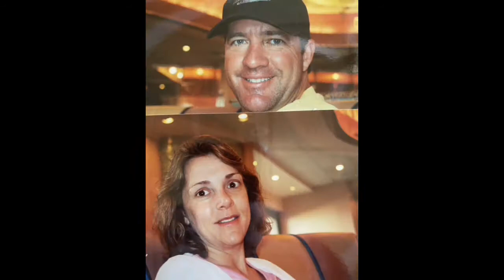Randy and Nancy 30th Anniversary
Randy and Nancy 30 Years together